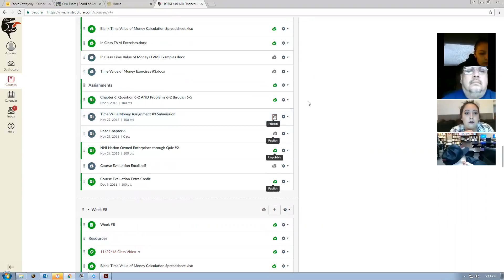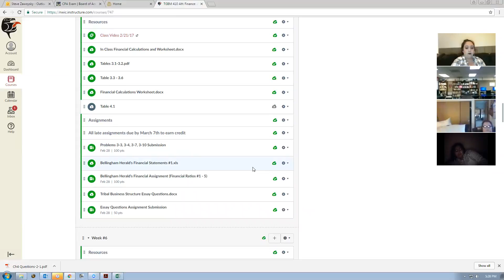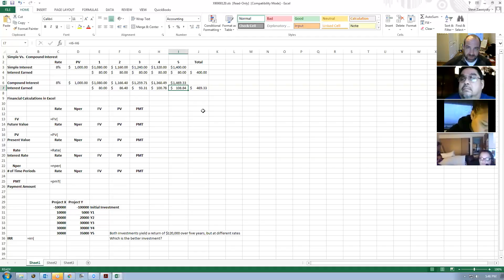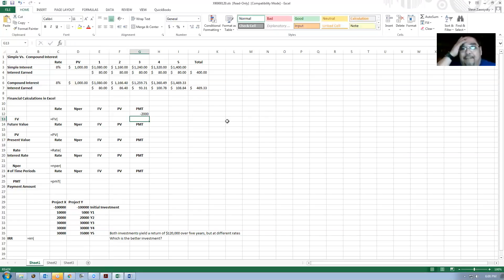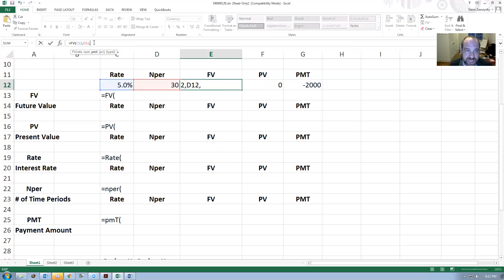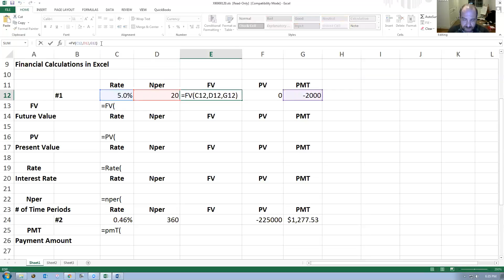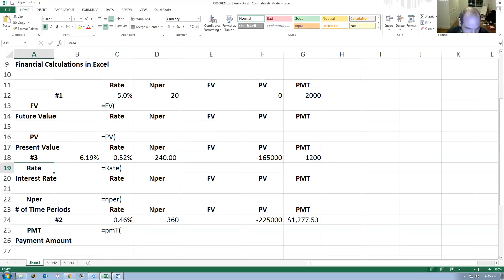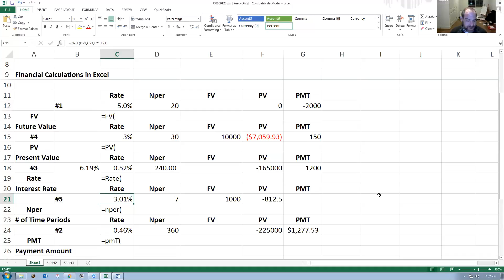TGBM 410 Class Video 3/7/17